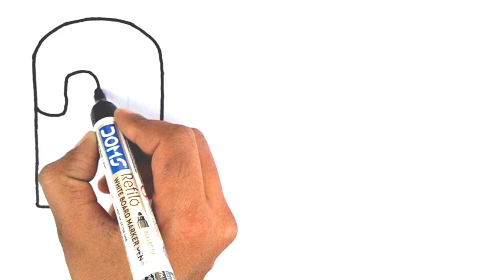How To Draw Cute Icecream And Drink Drawing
Icecream Drawing
ice cream
icecream drawing easy
icecream drawing simple
easy drawing
drawing tutorial
how to draw ice cream
easy drawings
Cold drink drawing
easy cold drink drawing
cute cold drink drawing
easy ice cream drawing
cute drawings
easy ice cream ki drawing